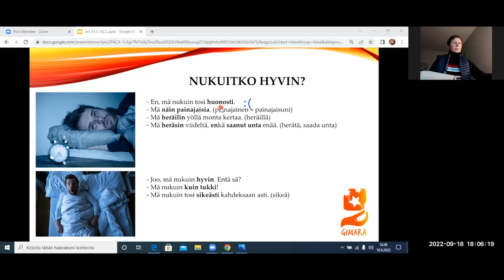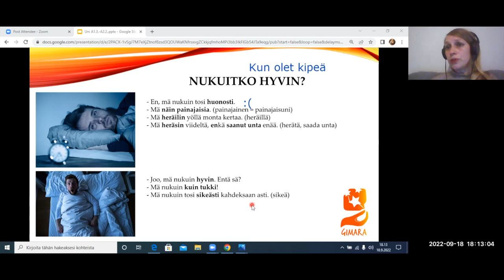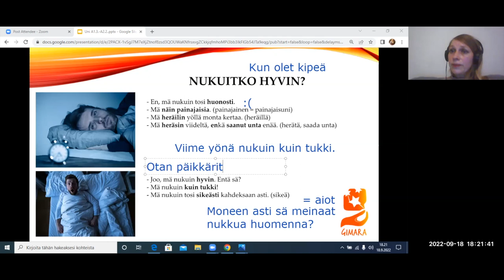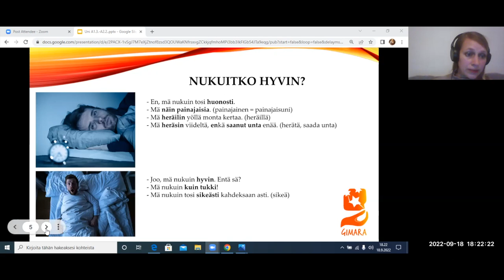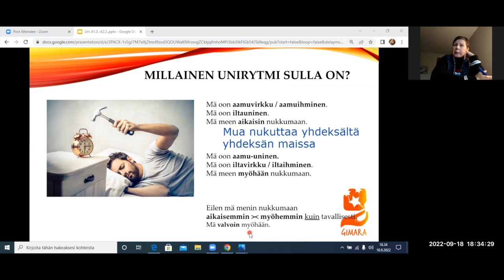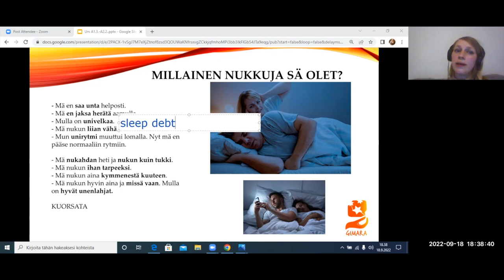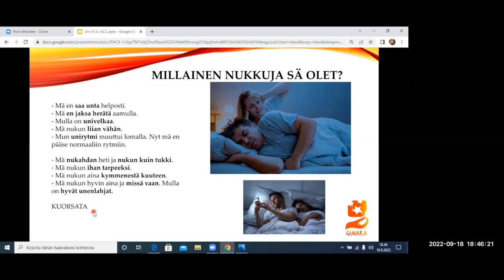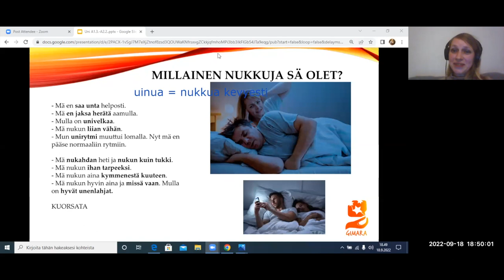Nukutsä hyvin? (Beginner 2)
Teema Theme: Terveys ja hyvinvointi
Osateema Part theme: Uni
Taso Level: Beginner 2